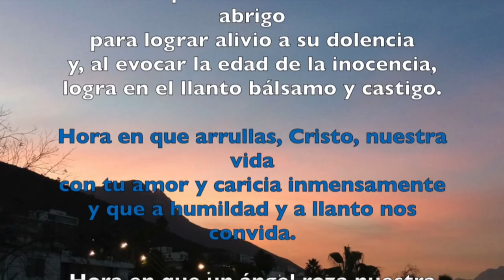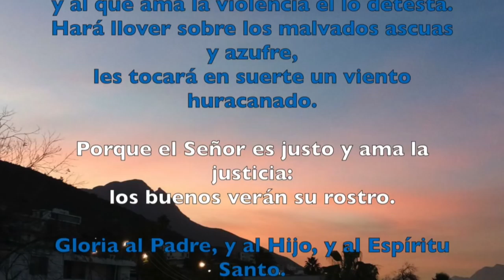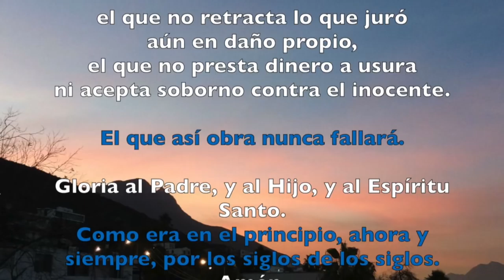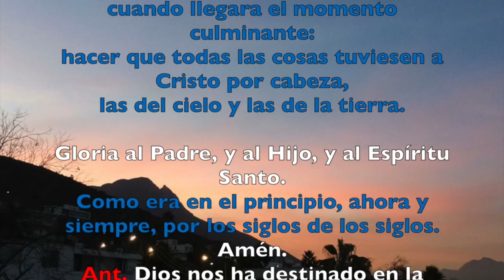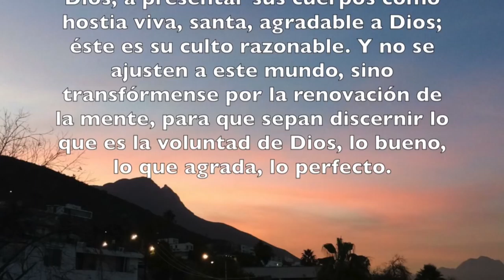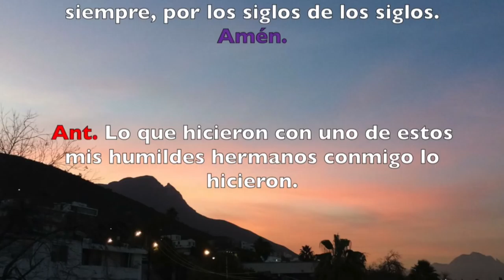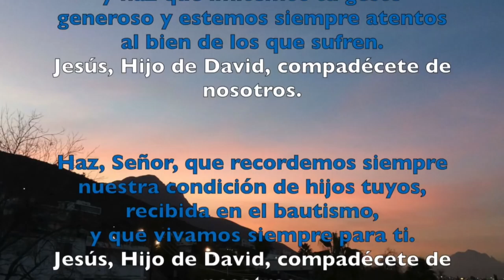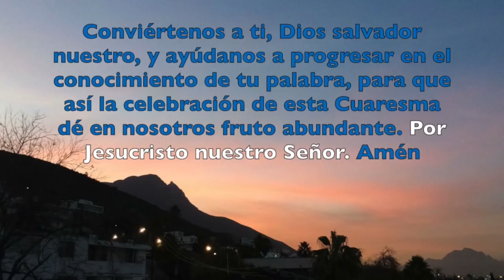VÍSPERAS, LUNES 19 DE FEBRERO 2018 | Padre Sam